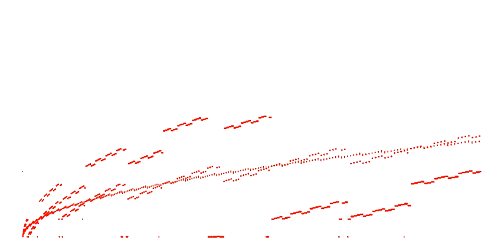More variants of A080098 and A900099 using Bit-like Operations on Digits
Starting with the five numerical representations as in "Neighbors of Golden Ratio Base Produce Nice Sierpinsky-like Triangles," design another series like A080098 or A080099 (Online Encyclopedia of Integer Sequences) by using digitwise addition modulo the highest ranked digit. The idea is to generalize exclusive OR. The video shows scatter plots for the five cases, followed by short musical excerpts from the first and fifth.